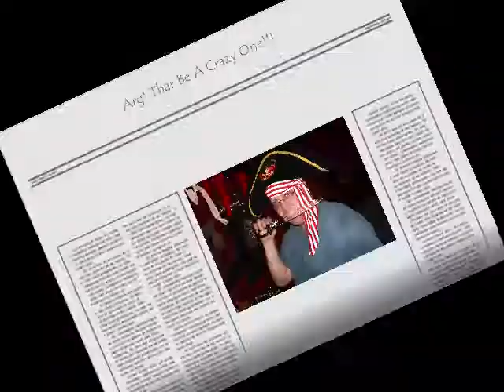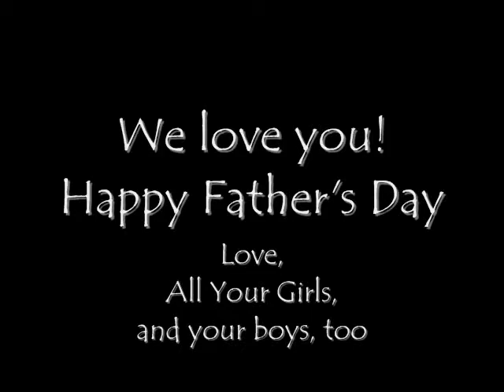Dad's Father's Day Gift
Just downloading this so I can upload it on my Pleonast! :-D